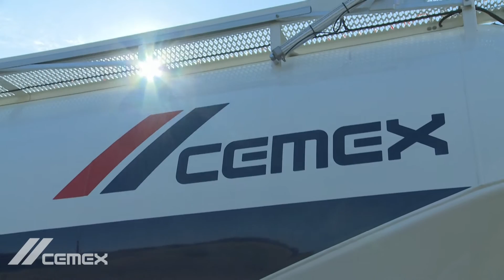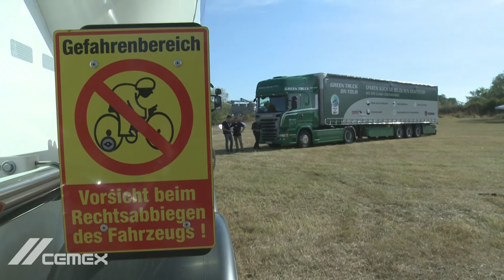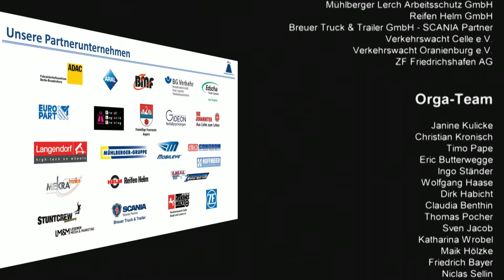CEMEX Logistics Safety Day 2016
There are multiple reasons for accidents. A step on the way to prevent this is the Logistics Safety Day 2016 to which CEMEX invited around 100 guests.